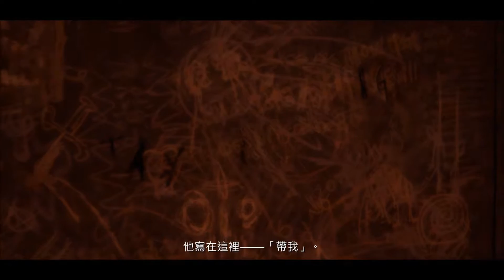蝙蝠俠：秘密系譜︱蝙蝠俠：劇情版︱Batman: The Telltale Series 第五章 Part 3/3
《蝙蝠俠: 秘密系譜》（英語：Batman: The Telltale Series）是由Telltale Games所開發的冒險、互動式電影遊戲。由華納兄弟互動娛樂發行。
本作與其他蝙蝠俠系列遊戲內容並無關聯。